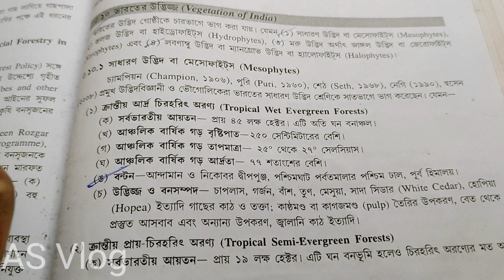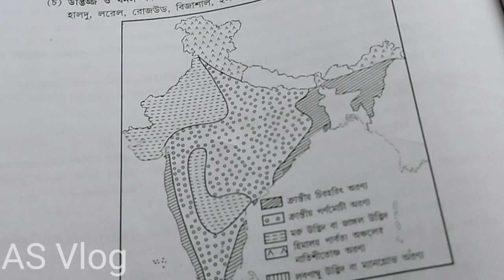Diner kichuta somoy rekho|| Take a time for yourself 😍 || Bengali vlog || Daily vlog || AS vlog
I will share my life journey regularly on this channel.